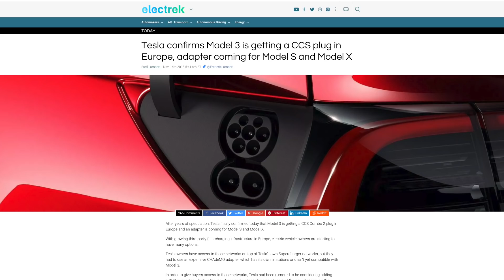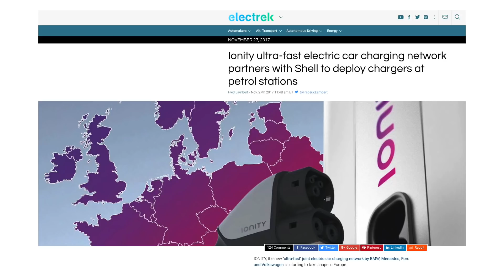CCS Europe Tesla Model 3 Huge For IONIQ, KONA Electric Drivers?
Quick video reaction and opinion about the Electrek website today quoting Tesla as officially confirming the Tesla Model 3 will have a CCS (DC Combo) socket in European markets when it arrives from 2019-ish:

Given how many Model 3 cars Tesla is producing this seems huge news and a pivotal moment for future DC rapid charging standards for electric vehicles.

Will it be good news for drivers of other electric cars with CCS in Europe like the Hyundai IONIQ and KONA Electrics? Could it spur other charging network providers (like UK Ecotricity) to improve their CCS rapid charging services? Will manufacturers like Hyundai, BMW, VW, Jaguar and others try to work with Tesla to facilitate access for their own CCS cars...?